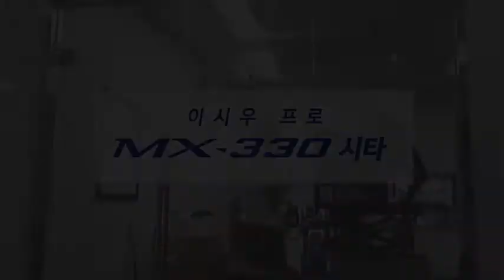[미즈노골프] KPGA 정회원, 이시우 프로와 미즈노 MX-330 드라이버의 만남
KPGA 정회원, 이시우 프로와 미즈노 MX-330 드라이버의 만남!
이시우 프로는 치면_칠수록 거리가_더_나가 스윙을 멈출 수 없다며 칭찬했는데요~
이시우 프로에게 쇼킹함 을 선사한 MX-330 드라이버의 자세한 리뷰는 앞으로도 계속됩니다!